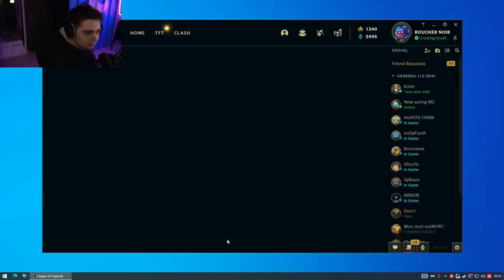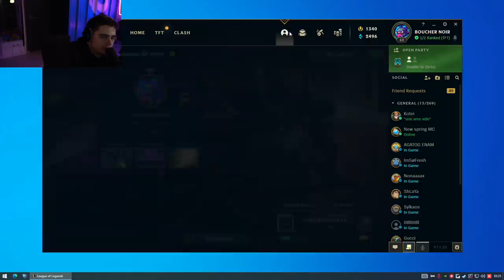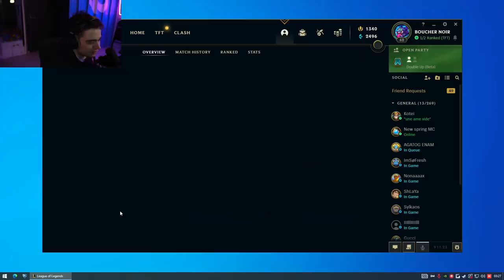DECOUVERTE DU MODE DUO DE TFT AVEC KOTEI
On découvre aujourd'hui le nouveau mode en duo de TFT avec Kotei